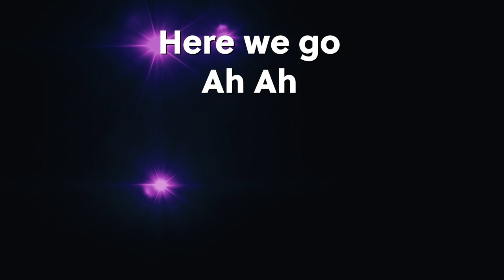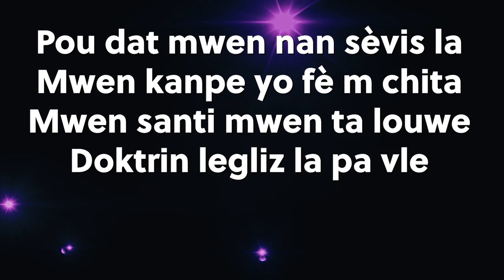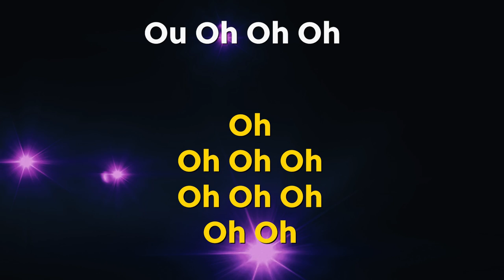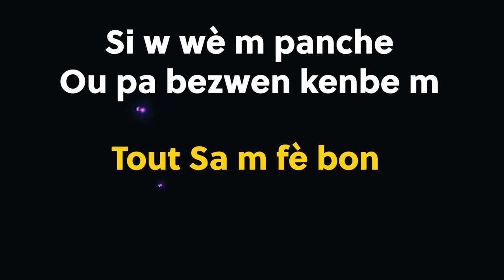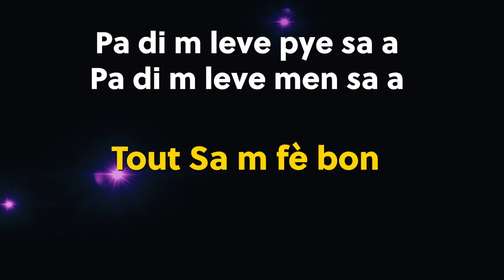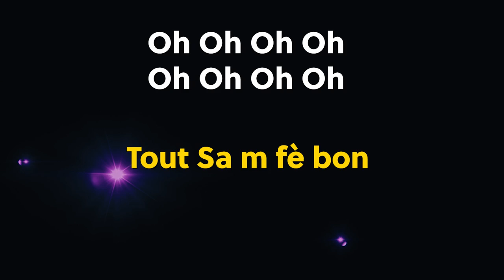Tout Sa M Fè Bon (Lyrics Only)